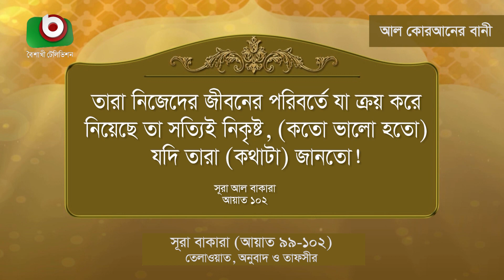সূরা আল বাকারা (আয়াত ৯৯-১০২), তেলাওয়াত, অনুবাদ ও তাফসির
সূরা আল বাকারা (আয়াত ৯৯-১০২)
তেলাওয়াত, অনুবাদ ও তাফসির